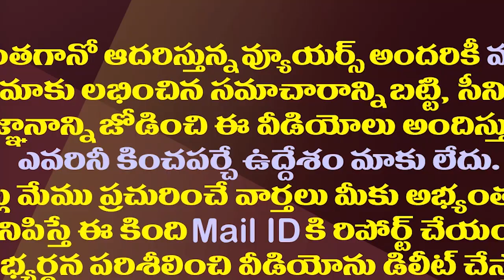ఉల్లిపాయ పకోడీ కరకరలాడాలి అంటే పిండి ఇలా కలుపుకోండి | ఆలూ బజ్జి పొంగాలి అంటే ఈ టిప్స్ ఫాలో అయిపోండి